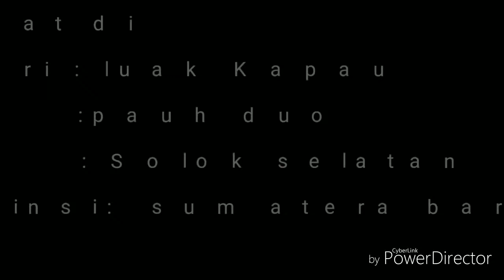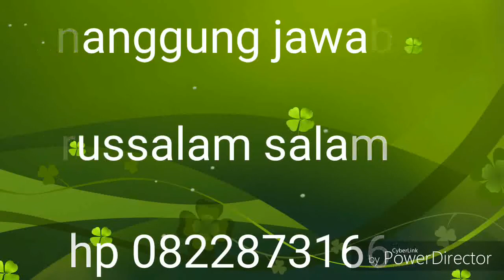Project Relawan IDA Kabupaten Solok Selatan